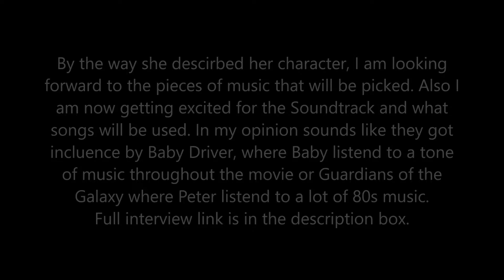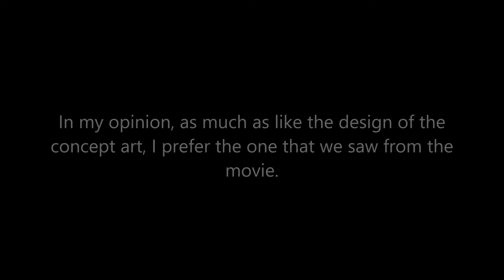Bumblebee: The Movie (Update 41): A little info and Daytrader concept art